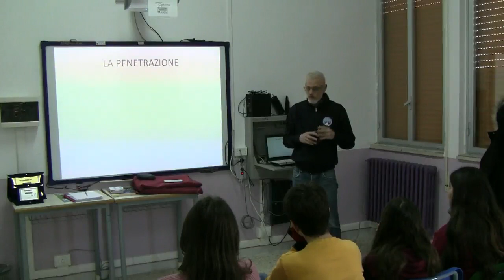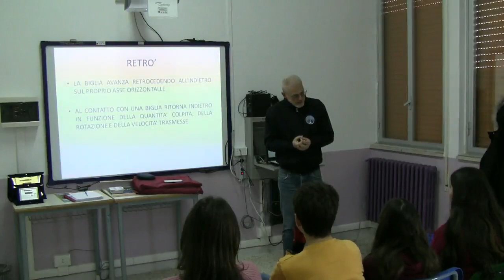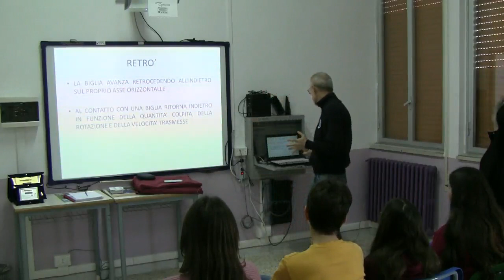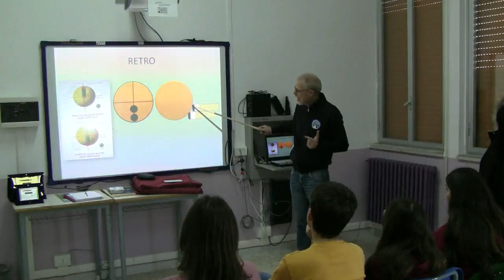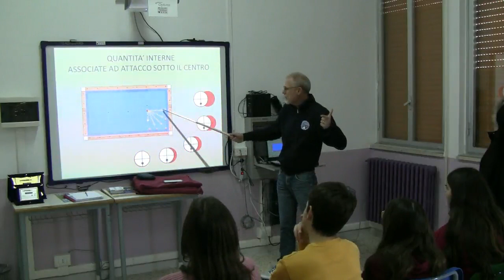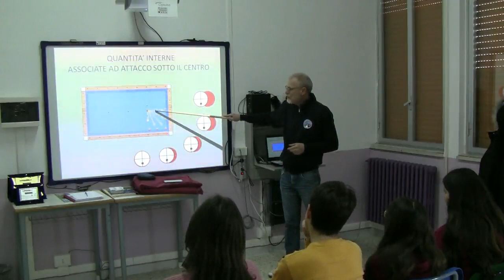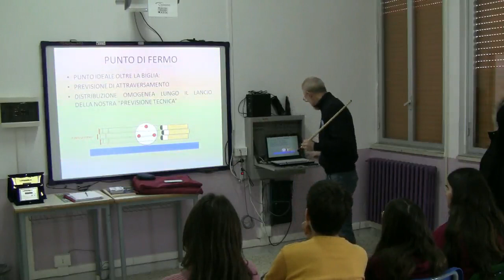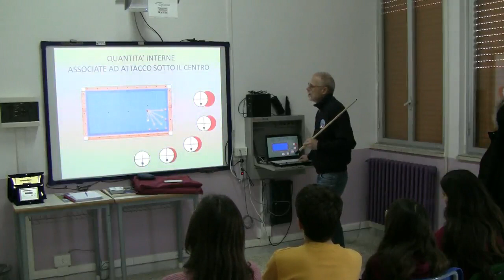Lezioni di carambola con i ragazzi dell'Istituto "E.Fermi" di Ragusa con il dott. R. Turlà - Part-1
Lezione di biliardo sportivo, specialità carambola tre sponde, tenuta dal dott. Roberto Turlà presso l'Istituto "E. Fermi" di Ragusa, nell'ambito del progetto federale Biliardo & Scuola della F.I.Bi.S. (Federazione Italiana Biliardo Sportivo) - Prima parte